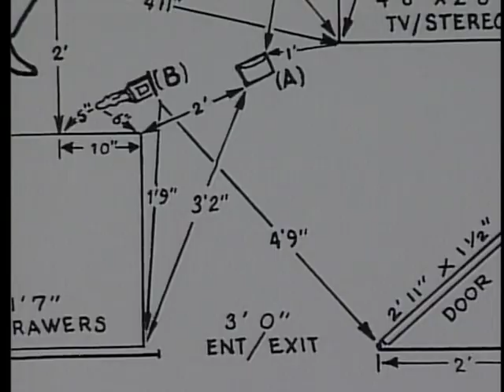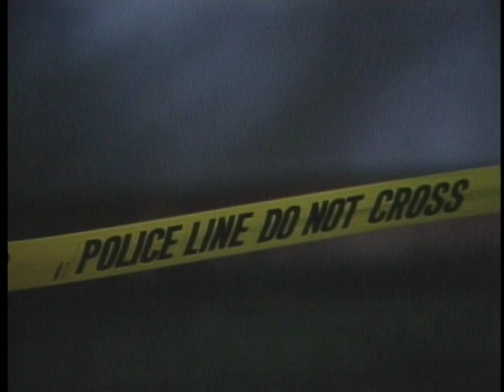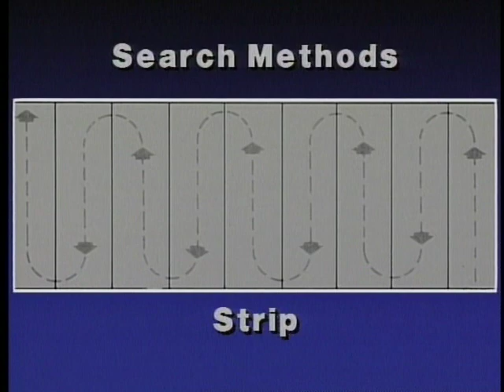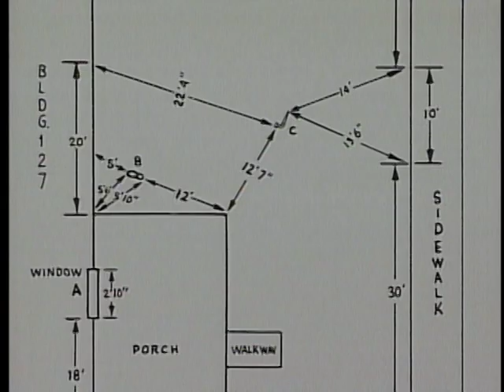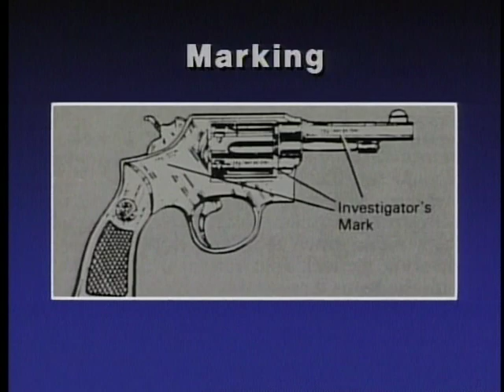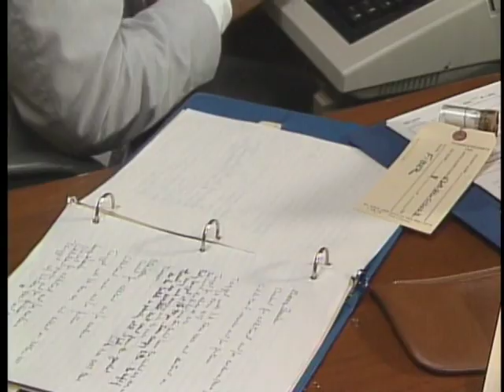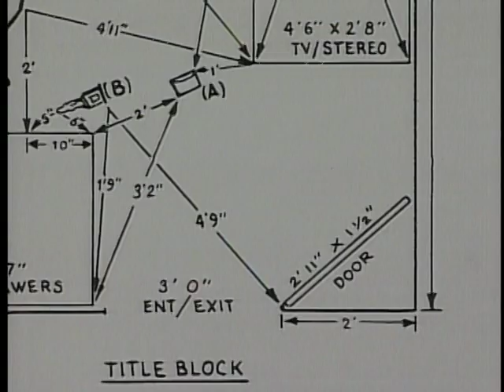Techniques of Crime Scene Processing: Part II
Techniques of Crime Scene Processing: Part II - National Archives and Records Administration 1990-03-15 - ARC Identifier 4525070 / Local Identifier 330-DVIC-707541 - Department of Defense. Office of the Secretary of Defense. (09/18/1947 - ).  Audience: Law Enforcement Personnel 03-06, WI-CWO Primary 01-03, E3-E7 Secondary.  Synopsis: This program shows correct techniques to employ in processing a crime scene. Evidence collected, identified, preserved and accounted for are topics addressed. Also methods of evidence search, questioning of witnesses, autopsy witnessed, notes and photographs completed, are noted.